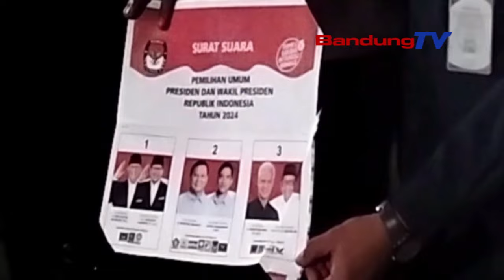RIBUAN SURAT SUARA DI CIMAHI DIMUSNAHKAN